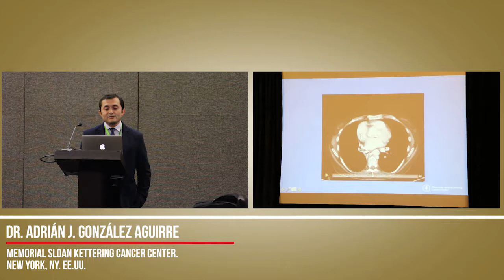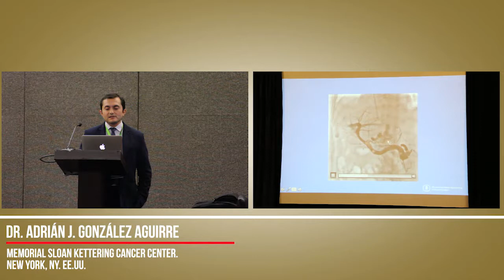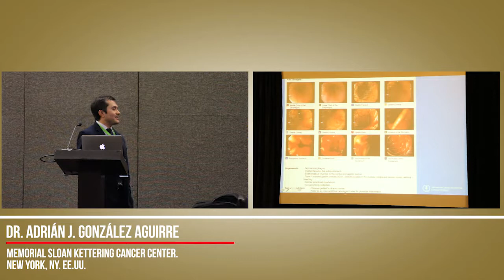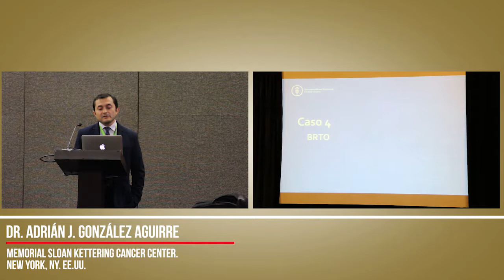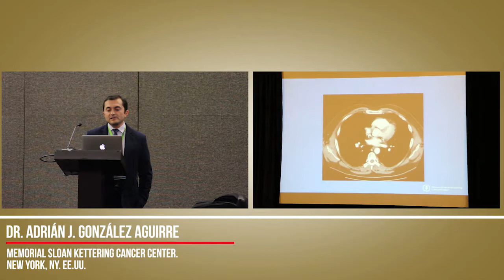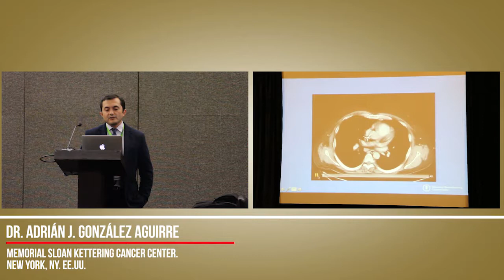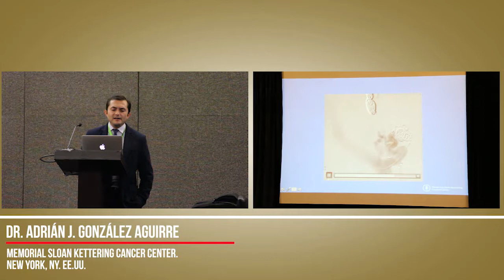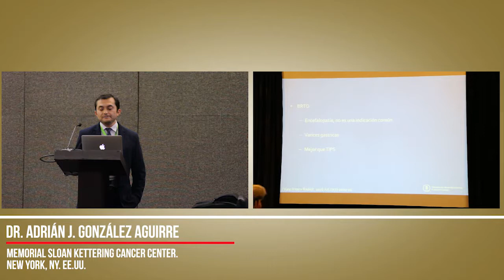Simposio - Radiología intervencionista en gastroenterología: ¿En cuáles condiciones es efectiva?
Radiología intervencionista en gastroenterología: ¿En cuáles condiciones es efectiva?

Coordinador: Dr. Manuel Guerrero Hernández

Participantes:
Dr. Adrián J. González Aguirre